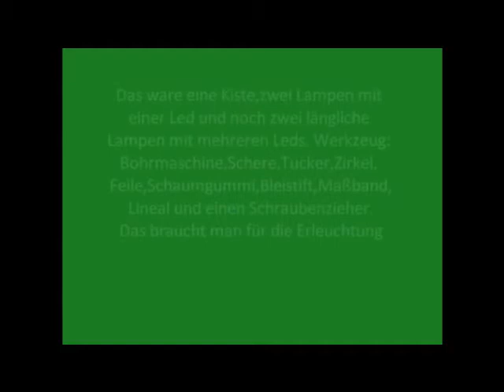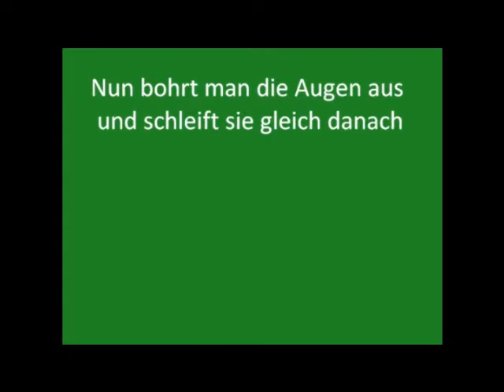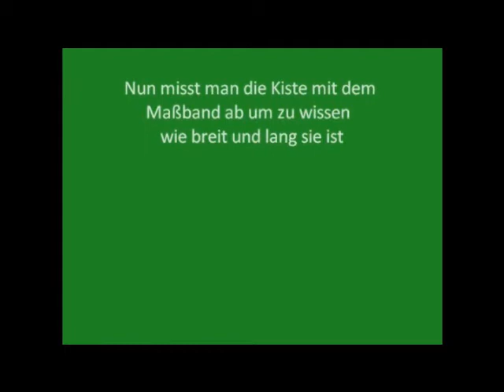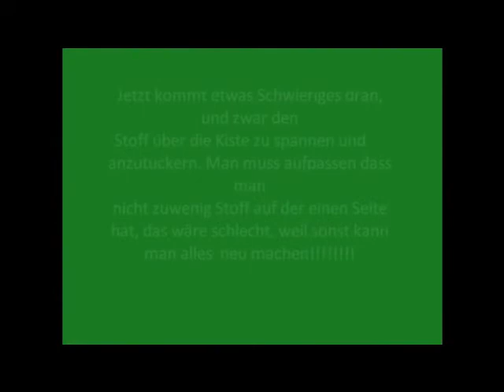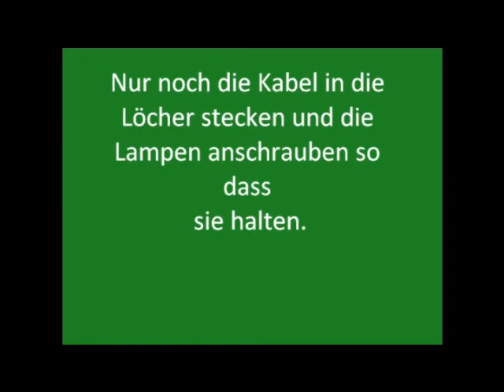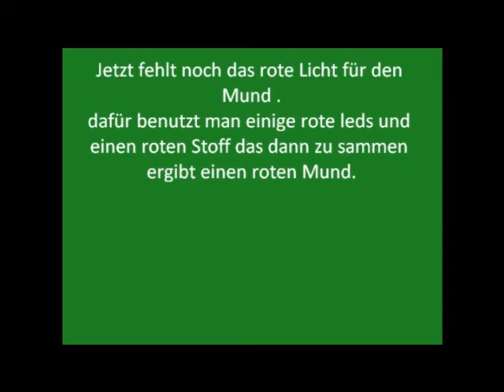diplom film 3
der beste film der welt